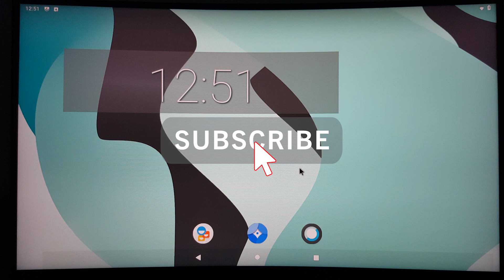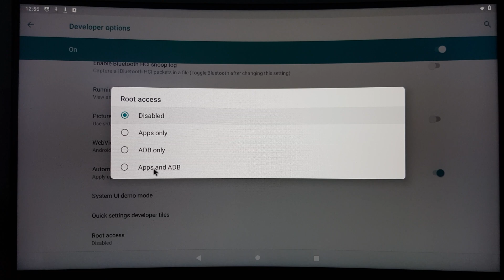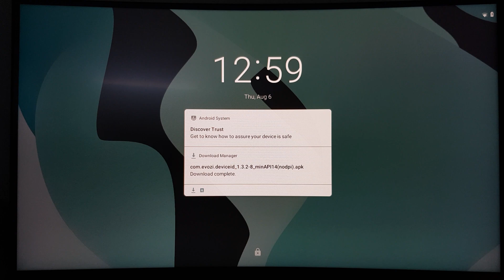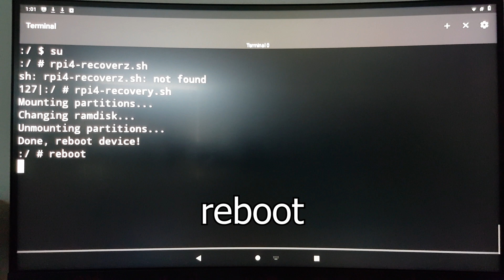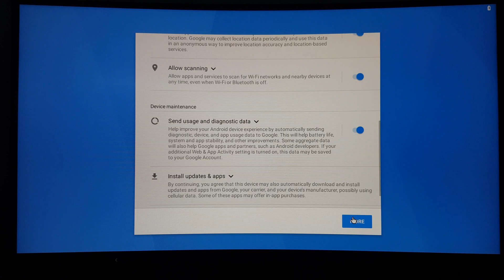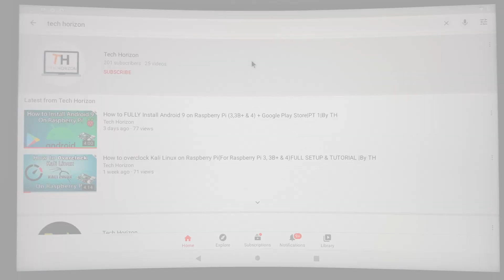How to FULLY Install Google Play Store on Android 9 on Raspberry Pi (3,3B+ & 4) | PT 2 |By TH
Hey guys, today I´m going to show you how to FULLY install and setup the Google Play Store on Android 9 on your Raspberry Pi.
So make sure to watch till the END to NOT MISS OUT ON ANYTHING...

This video is part 2 of a segment that I call "Android on the RPi4" and in part 1 I´m going to show you how to FULLY install and setup Android 9 on your Raspberry Pi 3,3B+ & 4

Raspberry Pi4 on Amazon(4GB RAM)
Raspberry Pi4 on Amazon(2GB RAM)
Raspberry Pi4 on Amazon(1GB RAM)

Raspberry PI 4 KIT
Power supply
Recommended case

BUT you WON´T BE CHARGED EXTRA!!!

This is a purely educational video and isn´t supposed to be misused!!!